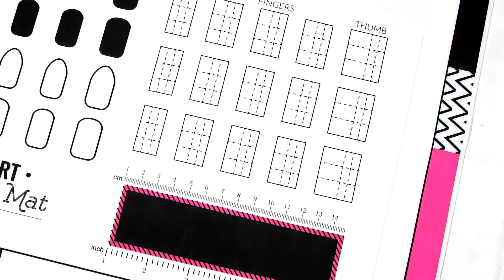How to do AMAZING nail art designs in 10 minutes!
Learn how to do this "magic forest" nails in 10 minutes, follow this quick tutorial and make great designs, all you need is a sponge and a stamper!

Get the products you need here